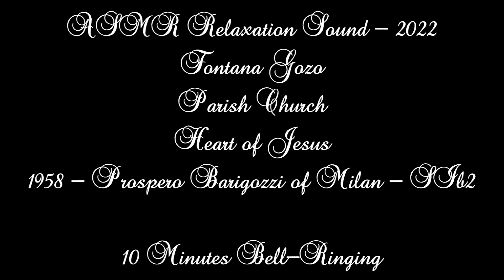ASMR Relaxation Sound 2022 - Fontana Heart of Jesus (SIb2 - 1958 Bell 🔔) - Ten Minutes Bell-Ringing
Information:
Place - Parish Church of Heart of Jesus in Fontana (Gozo)
Weight - 2360kg
Foundry - Prospero Barigozzi, Milan (Italy)
Year - 1958
Note - SIb2 - B0

Date - Thursday, 31st March 2022
Edit - Sound Editing